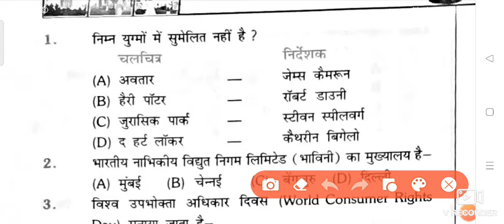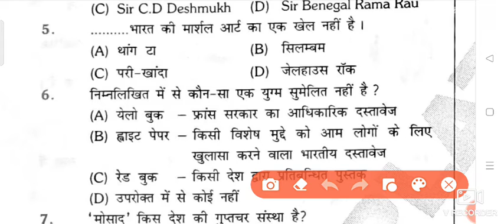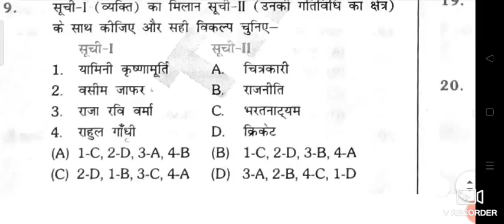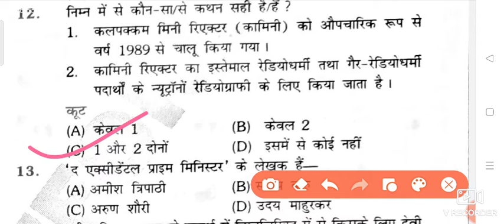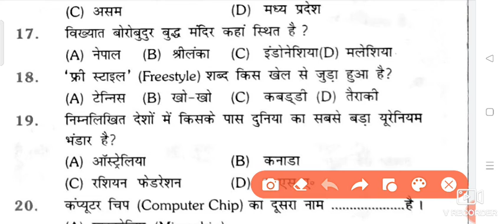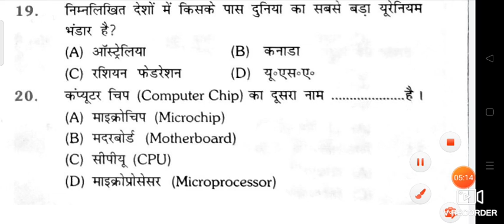|| Exam tour ||the platform || Rukmini prakashan || Static gk sets 09 vol=01